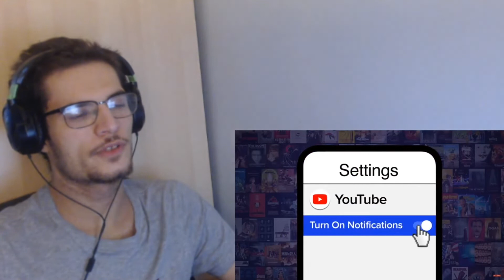Top 10 Breaking Bad Bad Guys | Reaction